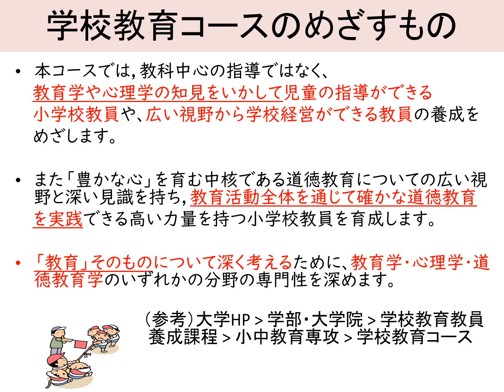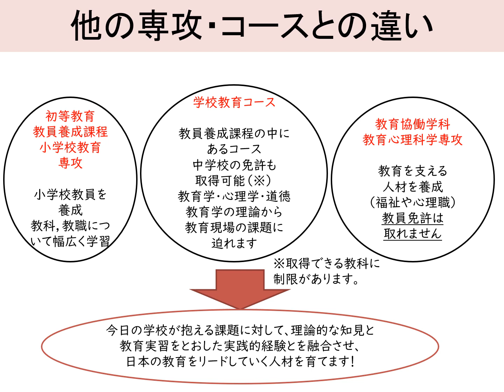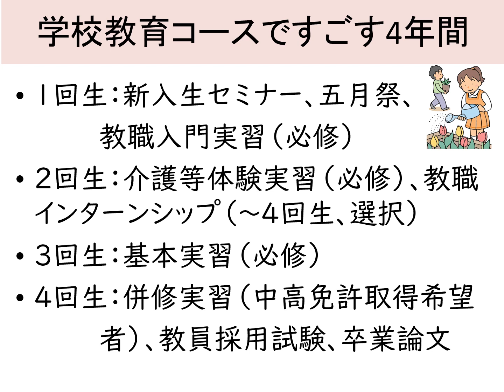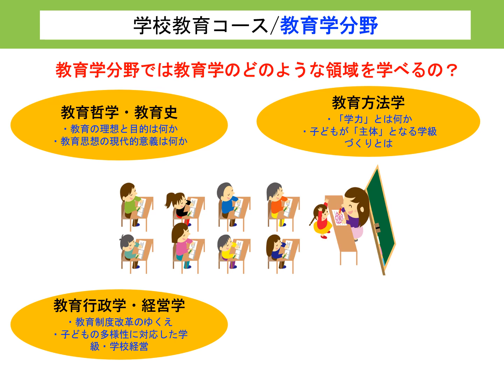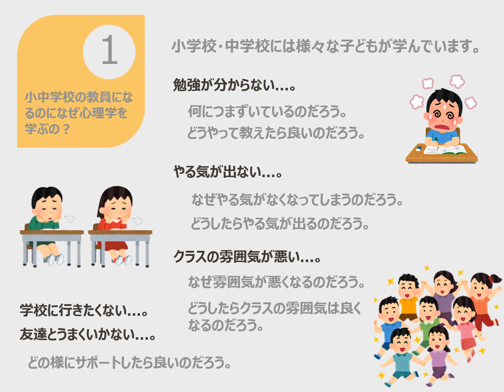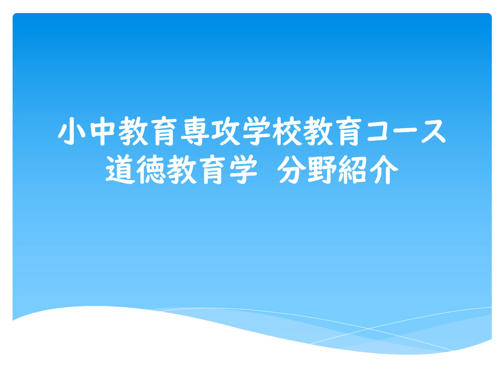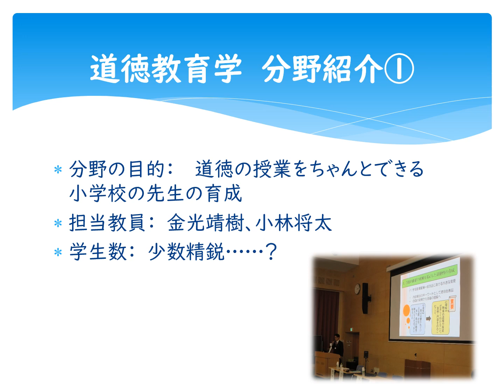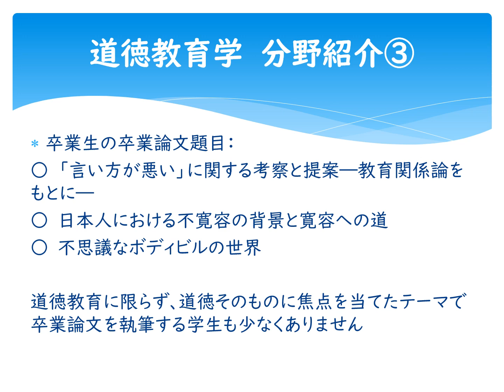WEBオープンキャンパス2021 課程・専攻・コース紹介：学校教育教員養成課程 小中教育専攻 学校教育コース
大阪教育大学WEBオープンキャンパス2021
課程・専攻・コース紹介：学校教育教員養成課程 小中教育専攻 学校教育コース